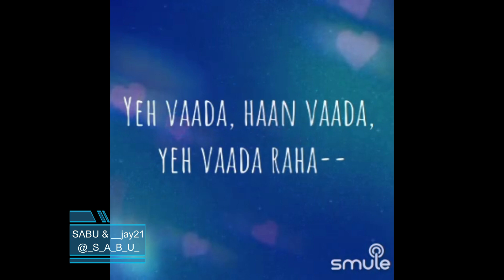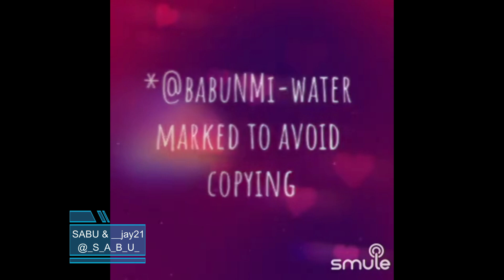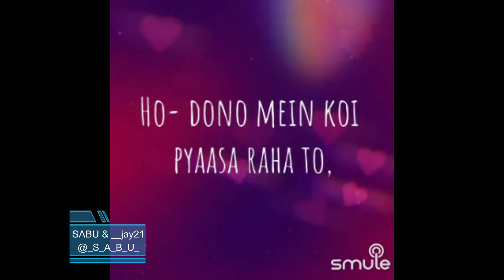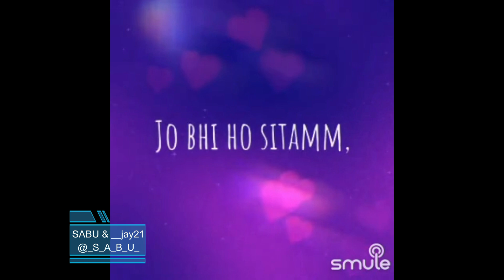Jaan Ki Kasam By SabuThomas & __jay21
Singer(s)

“Jaan Ki Kasam”, is a beautiful song from the movie, "Azaad", composed by the Music Director R.D. Burman and sung by Kishore Kumar & Lata Mangeshkar. This movie was released in 1978 and this song was super popular from then till this date.

Song Lyrics:-

FM:Jaan ki kasamm sach kehte hain humm
Khushi ho ya gam-mm
Baant lenge hum-aadha aadha
Arre jaan ki kasamm sach kehte hain hum
Khushi ho ya! Gum-mm
Yeh vaada, haan vaada, yeh vaada raha--
M:Jaan ki kasam sach kehte hain hum
Khushi ho ya gum

FM:Thoda tum chalna,
thoda main chaloongi,
Manzil paas aa jaayegi
Ho-O Thoda tum hasna!
thoda main hasoongi,
Jab bhi udhasi chha jaayegi-
Yeh vaada,
M:Haan vaada,
FM:Yeh vaa-da raha
Jaan ki kasam sach kehte hain hum
Bohot ho ya- kam-mm,

M:Kuchh tum jalna, kuchh main jaloonga,
Dil mein aag jab lagegi
Ho- dono mein koi pyaasa raha to,
Dono ki pyas na bujhegi
Yeh vaada,
FM:Haan *vaada,
Yeh vaada raha
Jo bhi ho sitamm,
FM:Baant lenge hum aadha-aadha
M:Ho o o o o oo o
FM:La la la, la la La- la la La laaa!
M:Hmmm mm ,
FM:O!-Ho

M:Kiya hai jo vaada,
Sab kuchh aadha kahin,
Pyar na aadha reh jaaye
FM:Oo-oo-o aisa nahi hoga,
Aisa hona ho toh,
Toot ke yeh vaada reh jaaye
M:Yeh vaada,
FM:Haan, vaada,
M:Yeh vaada raha
FM:Jaan ki kasam sach kehte hain hum
Sab kuchh balam
BOTH:Jaan ki kasam sach kehte hain hum
Khushi ho yaa gum
Ho baant lenge hum aadha, aadha